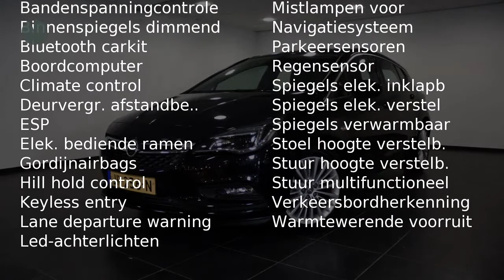Opel Astra 1.0 TURBO INNOVATION (105pk) 5D